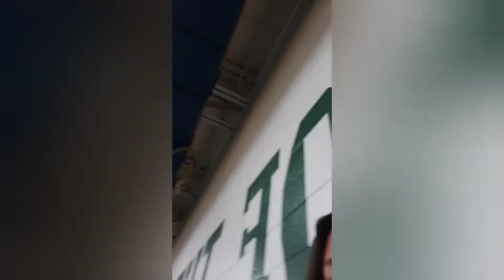Basketball 4 games in 25 min